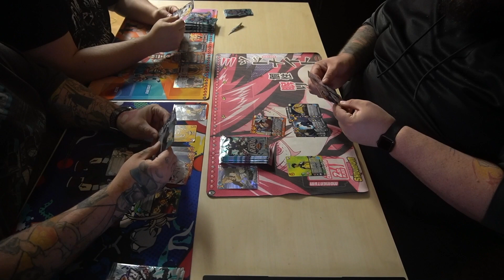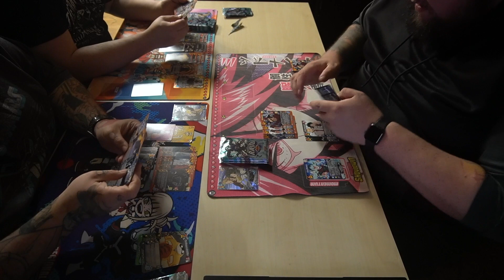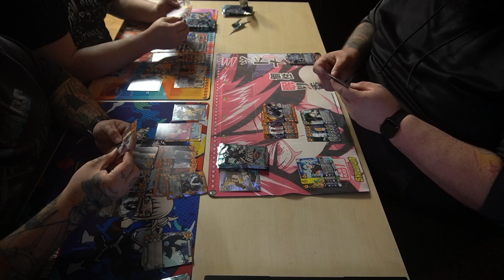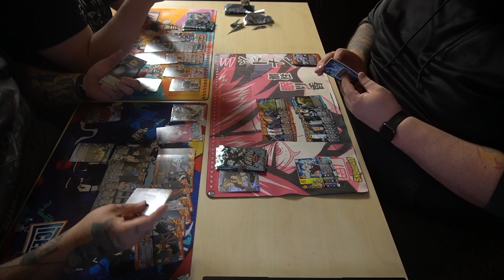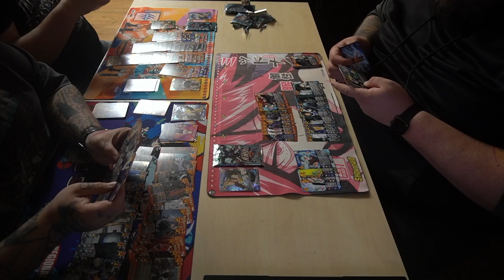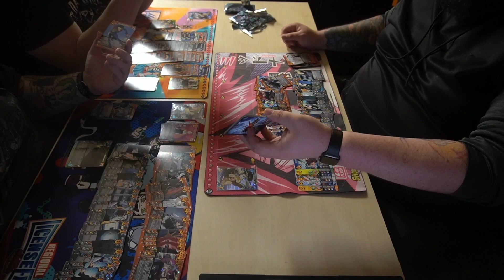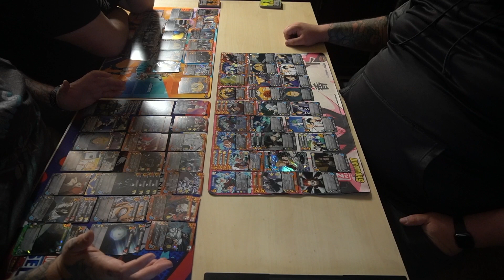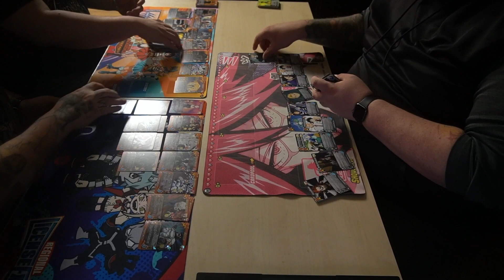Learn How To Draft In Undaunted Raid!| Universus CCG